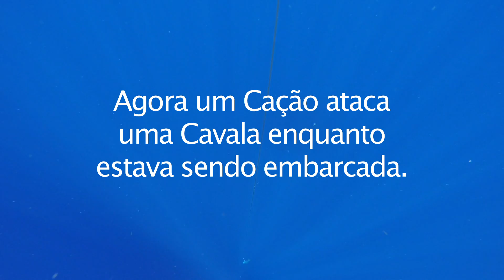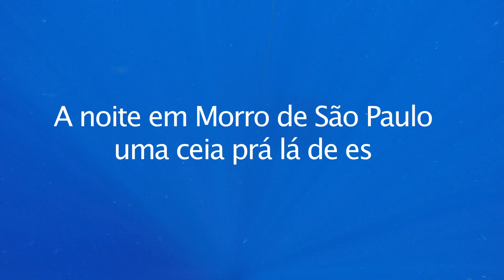PESCARIA E GASTRONOMIA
O Capitão Couto.. Chico Diabo.. Carlos Araújo...Lauro Passos e Luciano do Shiro ensinam como fazer de uma Pescaria em alto estilo!